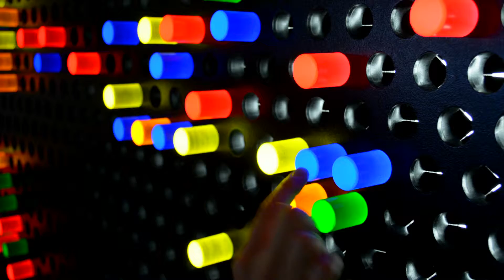2014 Demo Reel